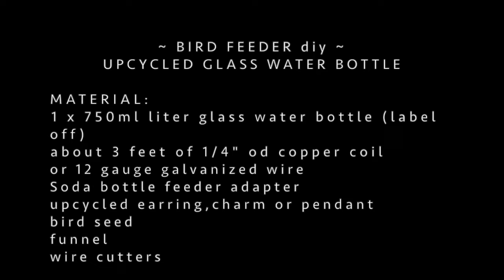CVH Animal Sanctuary DIY - Upcycled Glass Water Bottle Bird Feeder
Celebrate your feathered friends with this beautiful DIY project! Pick out a favorite glass bottle and turn it into a gorgeous bird feeder with these easy step-by-step instructions from our sanctuary to yours!

Materials:
- 1 x 750ml liter glass water bottle (label off)
- About 3 feet of 1/4" copper coil or 12 gauge galvanized wire
- Soda bottle feeder adapter
- Upcycled earring, charm or pendant
- Bird seed
- Funnel
- Wire cutters